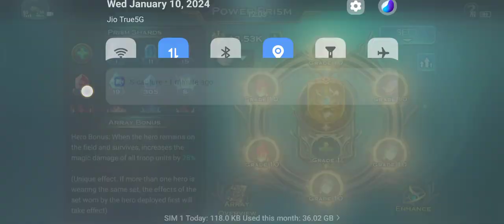Rhino rampage tips and tricks😱 (art of conquest)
new event art of conquest
rhaino rampage event art of conquest
how to clear rhaino rampage in art of conquest
agar explained video chahiye to comment karo